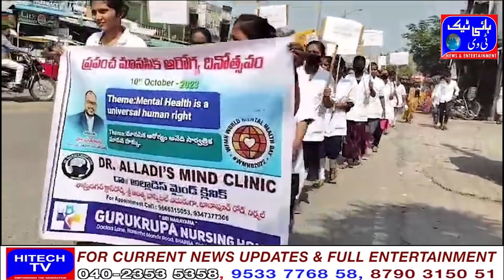Gurukrupa Vocational College and Dr Aladis Mind Clinic in Bhinsa on the occasion of World Mental He